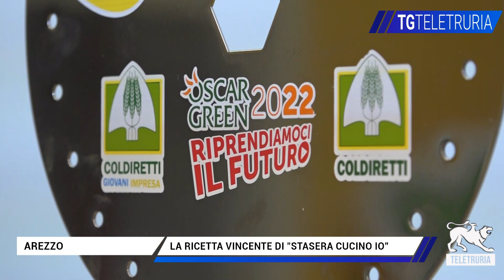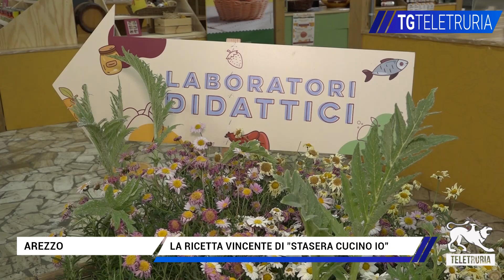La ricetta vincente del progetto "Stasera cucino io"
Coldiretti e Arezzo Autismo festeggiano i riconoscimenti ottenuti dal progetto "Stasera cucino io", un percorso di educazione al cibo e alla cucina che ha visto protagonisti giovani con disabilità.